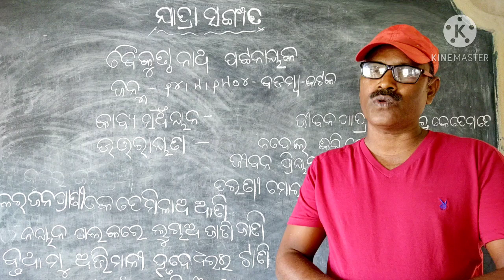Jatra sangeet, ଯାତ୍ରା ସଂଗୀତ,,+3 Odiapart-1,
Jatra sangeet, odia poem,+3 odia,part-1,